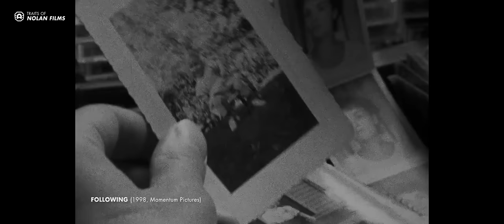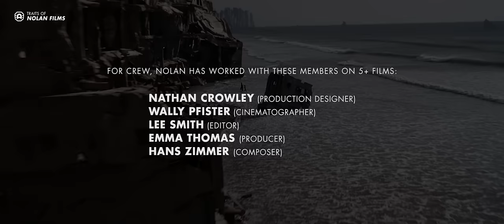Traits of a Christopher Nolan Film